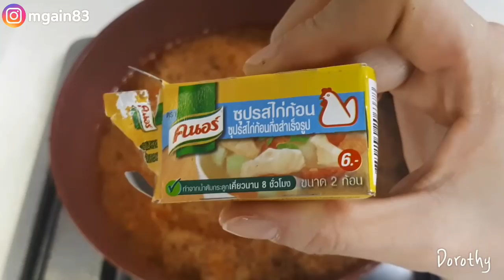해물짬뽕탕 중국당면 송주불냉면 매운장 전복 가리비 웅피 돼지고기 먹방mukbang seafood jjamppong チャンポン 攙烹 mgain83